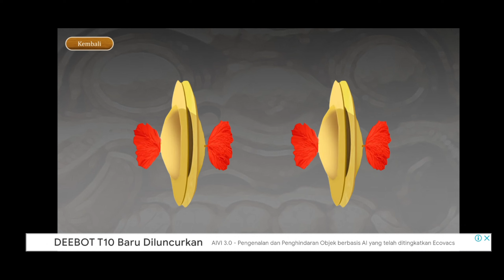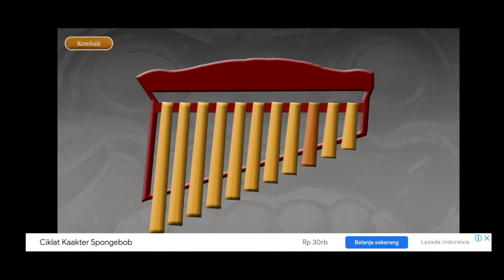Gambelan Bali || Belajar Bermain Dan Mengenali Gamelan Bali 2